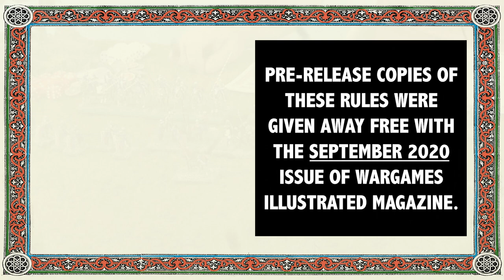9 of 9 | Chewing The Fat | Never Mind The Billhooks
Following their game of Never Mind the Billhooks Andy Callan and Steve Wood discuss the game, the rules and wargaming in general.

Pre-release copies of these rules were given away free with the September 2020 issue of Wargames Illustrated magazine.

- Wi Prime -

Want exclusive early access to all our content - Including: The Magazine, Video's, Figure Reviews and more! Visit WargamesIllustrated.net